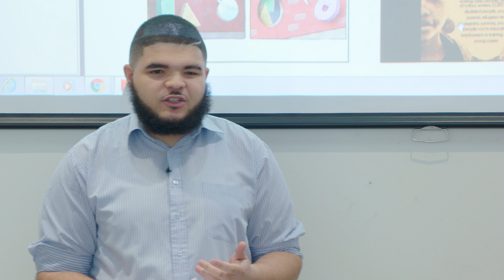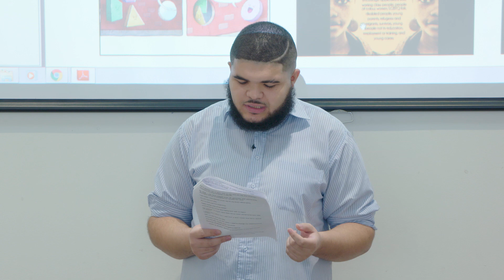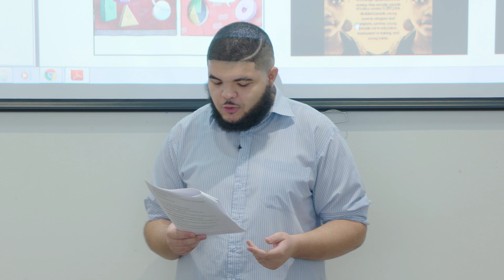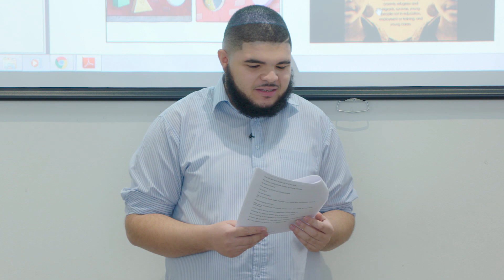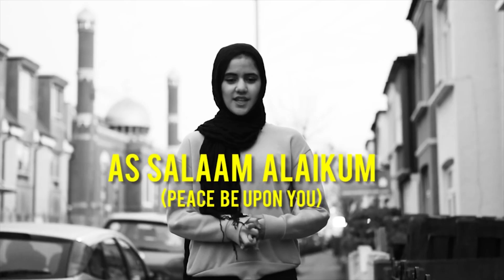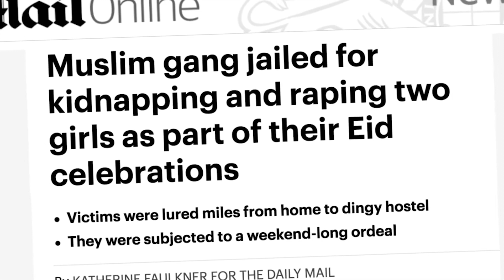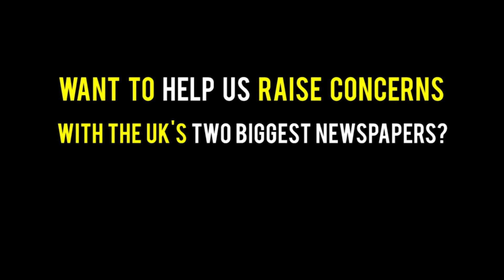Penguin Voices: Meet the Advocacy Academy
Penguin Voices invites some of the world's leading creatives, big-thinkers and entrepreneurs take to the stage within the offices of the UK's number one publisher to share their ideas.

The Advocacy Academy is a transformational Social Justice Fellowship for young people who are passionate about making a difference in the world. Across six intense months, we support young leaders from marginalised communities to develop the knowledge, skills and confidence to tackle some of the biggest challenges of the 21st century.